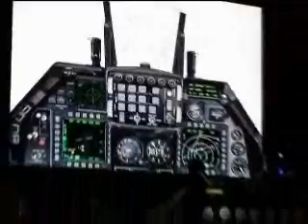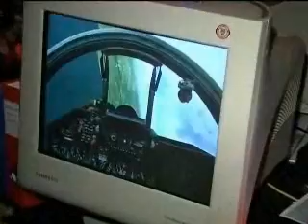LLTM 2007 Report Featuring TrackIR from NaturalPoint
The Lowland Tiger Meet event is inspired on the real life NATO Tigermeet. Fighter squadrons bearing the Tiger symbol in their patch come together to fight, learn and socialize. This is what the LLTM is all about. Brotherhood, flying and learning while doing it.